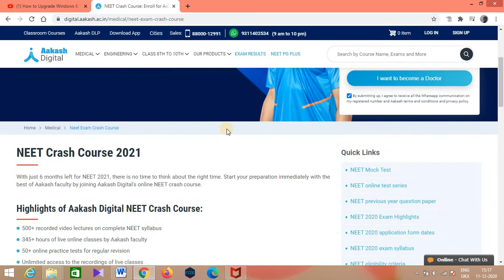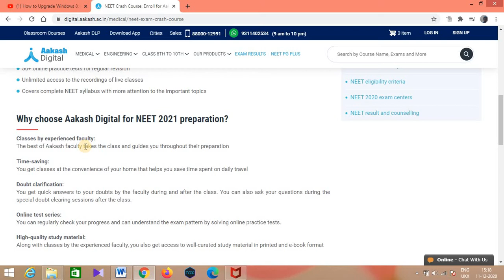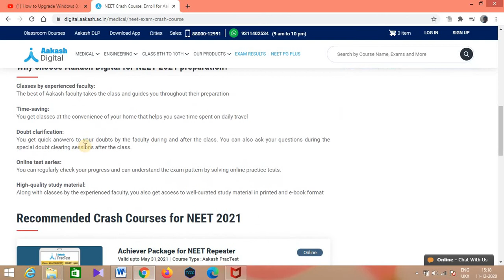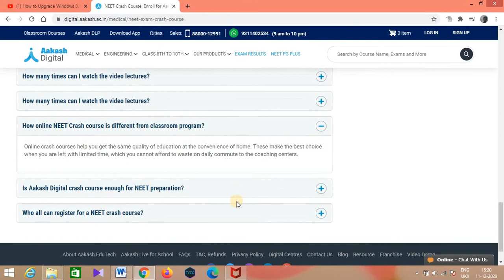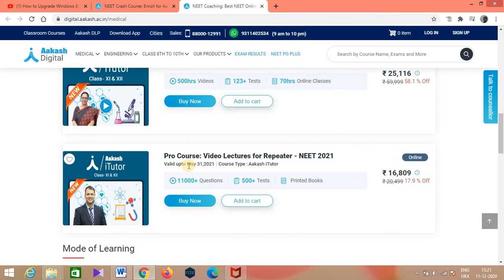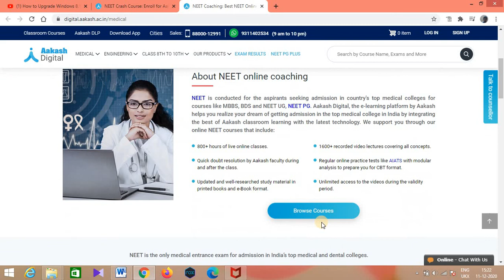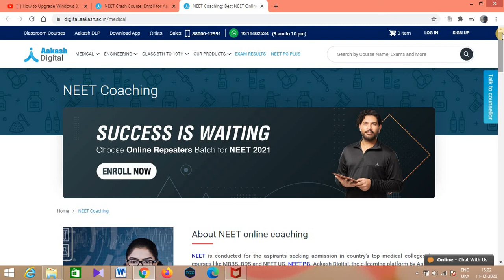aakash online coaching l best l explained in tamil l